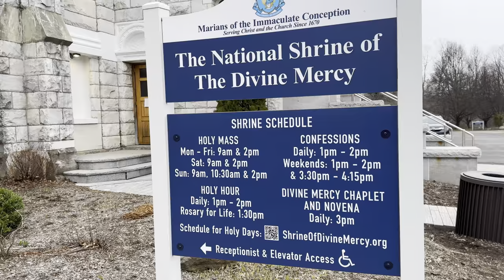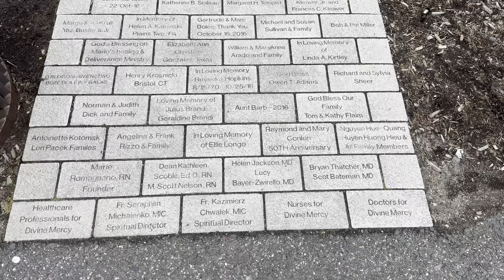Linog Sa New York | Easter Egg Hunt | National Divine Mercy | Bisaya vlogs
Hello guys kuyogi mi sa among inadlaw adlaw nga kinabuhi dinhi sa New York.